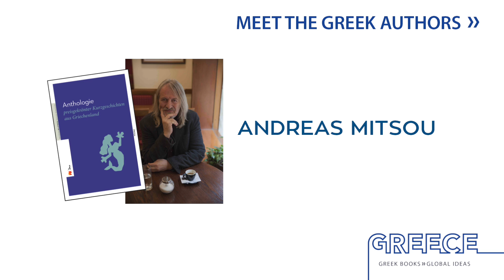Η Ελληνική συμμετοχή στην 72η ΔΕΒ Φρανκφούρτης | Παρουσίαση θεματικών Ελληνικού Περιπτέρου